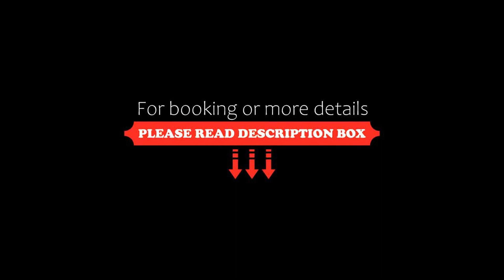Harleys Inn, Chesterfield, United Kingdom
About Property:
Situated in Chesterfield, 19 km from FlyDSA Arena, Harleys Inn features accommodation with a shared lounge, free private parking, a terrace and a restaurant. This 3-star inn features free WiFi and a bar. Guests can have a drink at the snack bar.
At the inn, rooms are fitted with a desk, a flat-screen TV, a private bathroom, bed linen and towels. The rooms will provide guests with a wardrobe and a kettle.
Property Type: Hotel
Address: Harleys, Market Street Staveley, Chesterfield, Derbyshire, Chesterfield, S43 3UT, United Kingdom
Searching For
1. Harleys Inn - Chesterfield - United Kingdom
2. Harleys Inn - Chesterfield - United Kingdom Address
3. Harleys Inn - Chesterfield - United Kingdom Rooms
4. Harleys Inn - Chesterfield - United Kingdom Amenities
5. Harleys Inn - Chesterfield - United Kingdom Offers and Deals
Audio Credit:
Track Title: Subway Dreams
Artist: Dan Henig